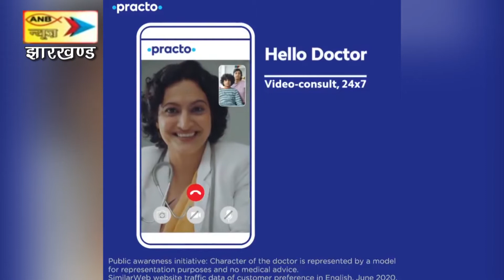लंबे अंतराल के बाद बोकारो जिला परिषद के सभागार में जिला परिषदों वाह सदस्यों की हुई बैठक